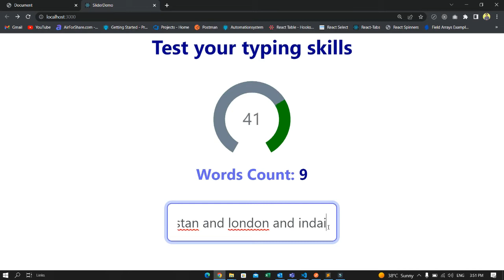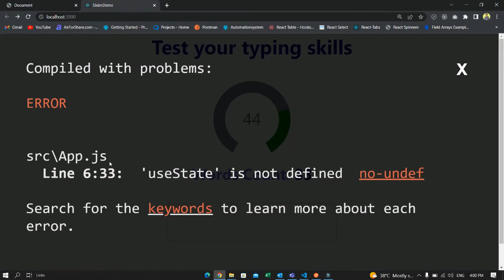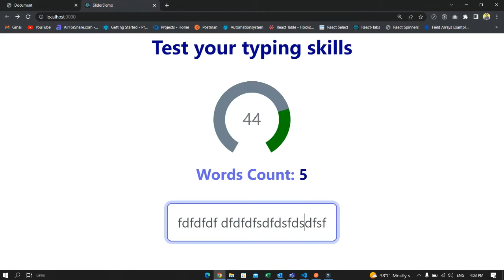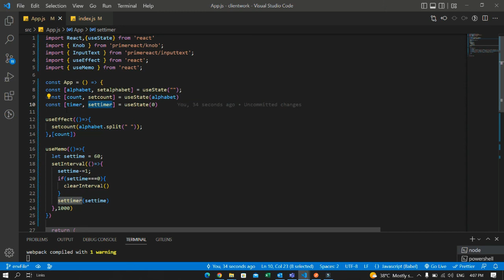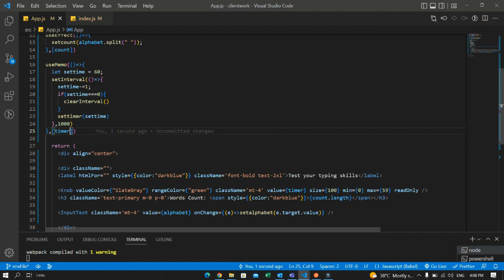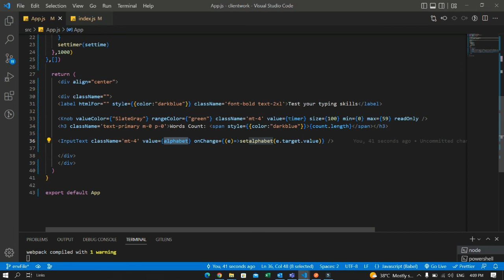How to build typing master or typing test in reactjs?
How do you make a typing test react?,
How do you make a typing app?,
How do you make a Typeracer game?,
What are hooks in React?,
Is typing master free?,
Which is the best typing master app?,
How do I become a typing master?
Is 70 wpm fast?
Is 85 wpm fast?
how to create a typing test
react typing animation
speed typing game react
how to make typing test website
typing test algorithm
how to make a typing game
typing tutor javascript
typing game javascript
1
2
3
4
5
6
7
8
9
10
Next

Is 40 wpm a good typing speed?
Why is useEffect used?
What is useEffect?
What is lifecycle in React?
How good is 80 WPM?
Which software is best for typing speed?
How can I type faster apps?
Who is the fastest typist in India?
Is typing master 10 free?
How do I install Typing Master for free?